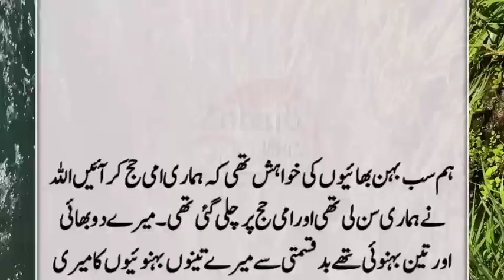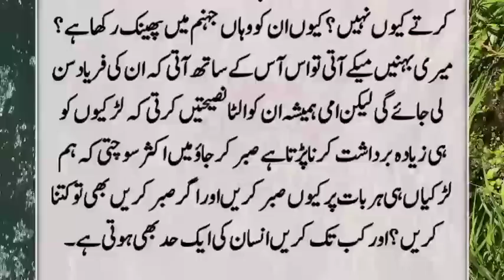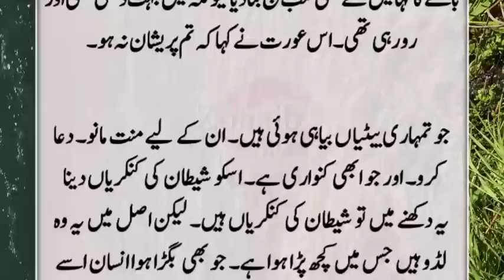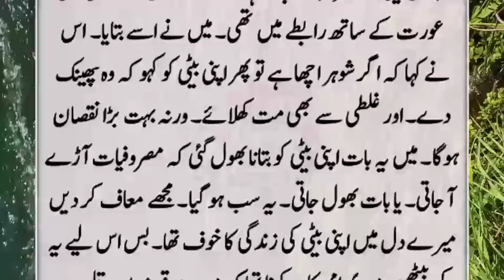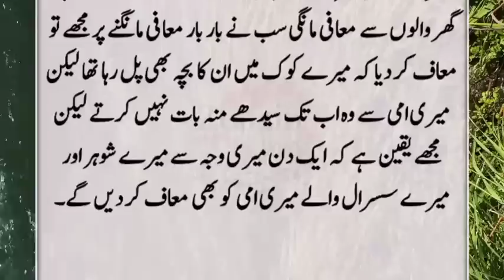Shohar ko Pani maen Kankria Dal kar Pila Dia || Sabaq Amoz Kahani